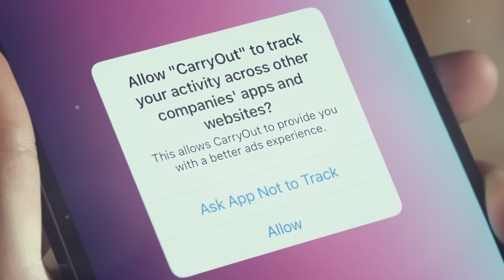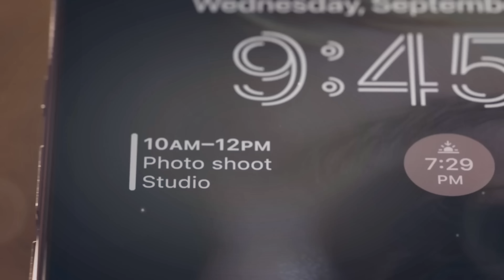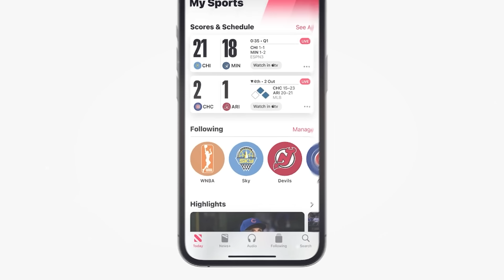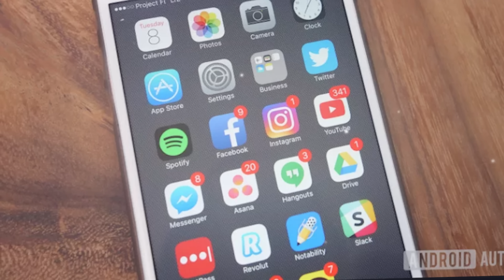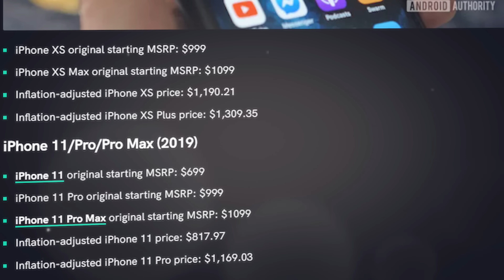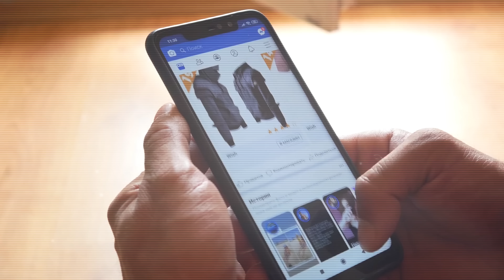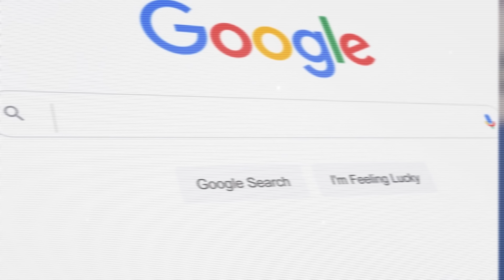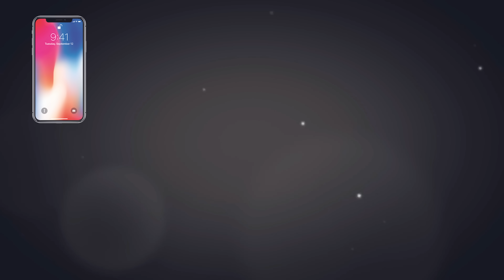Apple's Privacy Paradox (& Selling Out To Ads)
In early 2021, Apple decided to make the groundbreaking decision to give iOS users the option to prevent companies like Google and Facebook from collecting excess data. This was widely praised by the media as a pro-consumer move that gave society just a little bit more privacy. However, the truth is that one of the main reasons that Apple shut out all of these other companies is so that they can track you themselves. You see, iPhone unit sales have been stagnant and even declining for several years now. Apple has tried to compensate for this by increasing the price of the iPhone, but this is not a long-term solution. The best solution long term is to pivot to services and figure out how to monetize the iPhone users that already exist as opposed to trying to sell more iPhones. This is what Apple has been trying to do with Apple Music, iCloud, Apple TV, Apple Care, and dozens of other services. But, by far the most profitable service in the world is the service of ads, and it looks like Apple wants a piece of the pie. This video explains the truth about why Apple shut out external tracking and their rumored plans to introduce their own ads business.

Timestamps:
0:00 - Ask Not To Track
2:00 - Falling Sales
5:14 - Attracting The Masses
8:27 - Software Giant
11:24 - Bring In The Ads
14:12 - The Future Of Apple